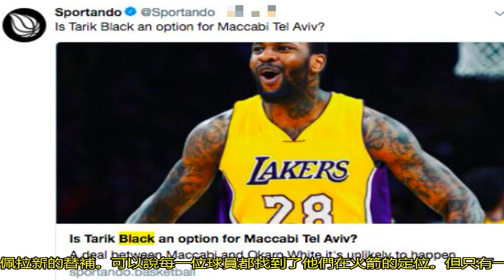對火箭只剩下不舍？小黑已打算離開NBA，他苦苦等了莫雷一個半月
這個夏天休斯頓火箭完成了大換血，球隊放棄了阿里扎和巴莫特，以及36歲的喬約翰遜。球隊引進了明星鋒線卡梅隆安東尼，新的鐵閘詹姆斯恩尼斯，還有邁卡威這個第三傳球手。